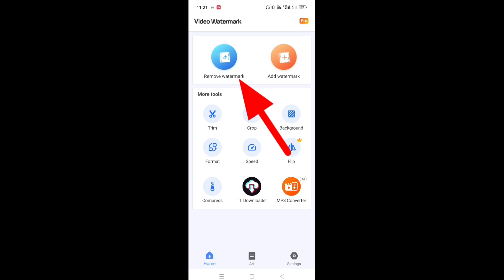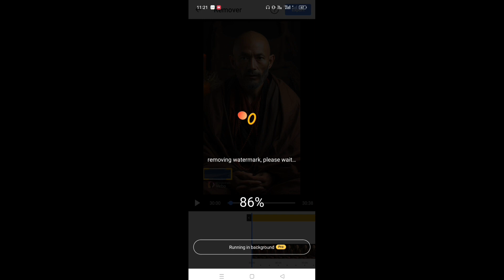How to remove watermark from video without blur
. Thankyou.